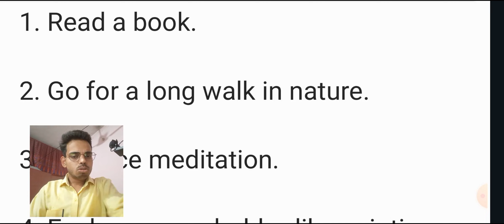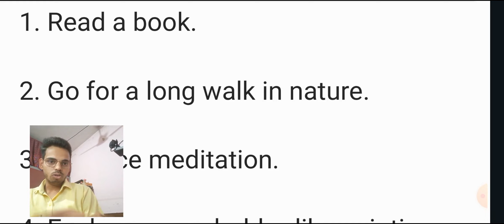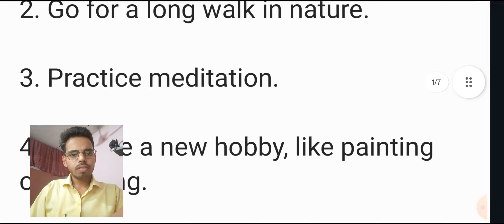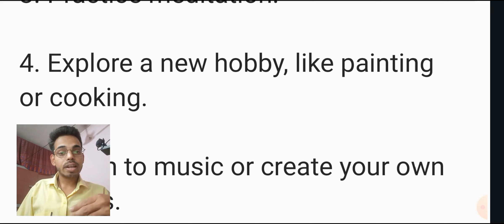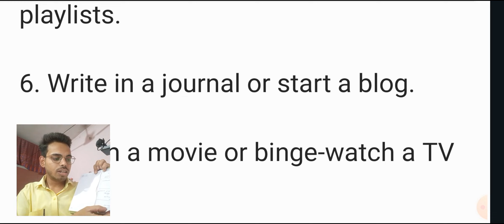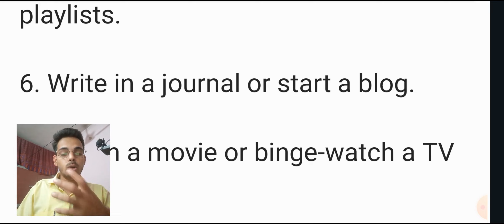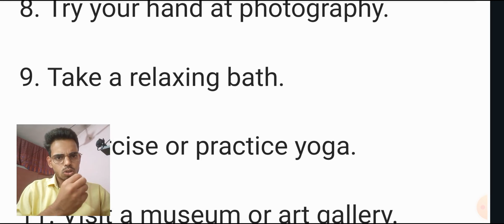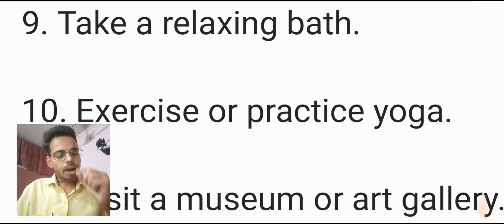खाली समय में ये करो 🤑🤑 by sumit sharma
📌Products Selling Guide 🚀Welcome to the Digital Universe with Sumit Sharma!

▶️ Dear YouTube family, I am Sumit Sharma, a certified Digital Network Marketer and a YouTube SEO Expert. On this channel, I am committed to providing you with valuable knowledge on various money-making opportunities and essential skills for today's market.

Join me as we embark on this exciting journey together, where success and growth await in the ever-evolving digital world.

Get ready to unleash your full potential and achieve your dreams with Sumit Sharma - your guide to digital success! 🚀